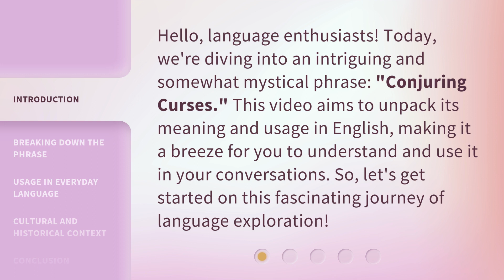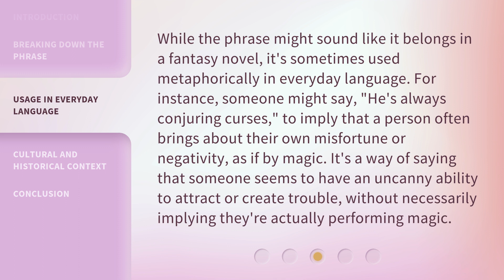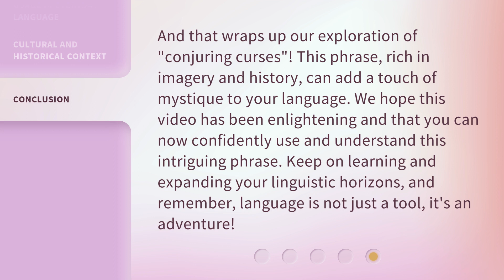Unraveling the Mystery: Understanding "Conjuring Curses"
00:00 • Introduction - Unraveling the Mystery: Understanding "Conjuring Curses"
00:33 • Breaking Down the Phrase
01:15 • Usage in Everyday Language
01:48 • Cultural and Historical Context